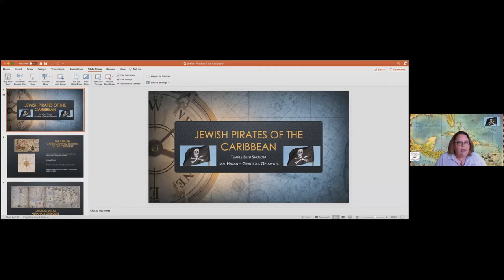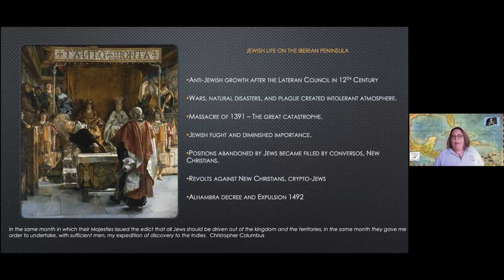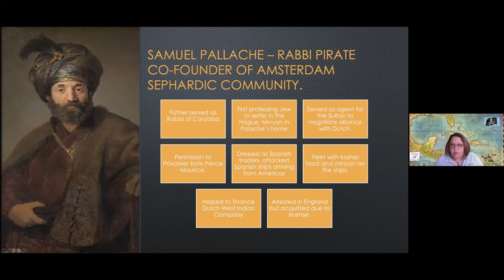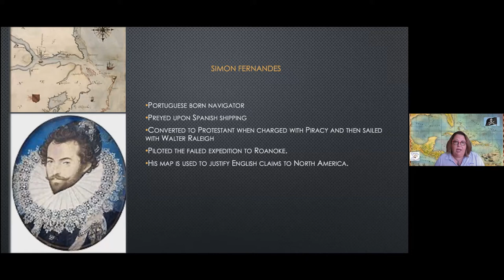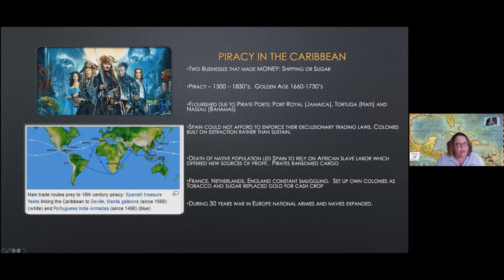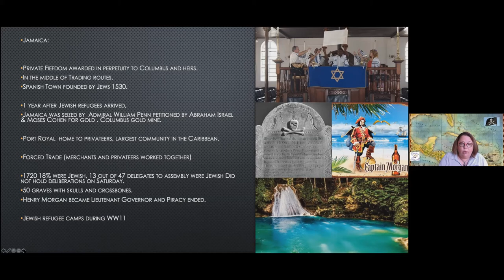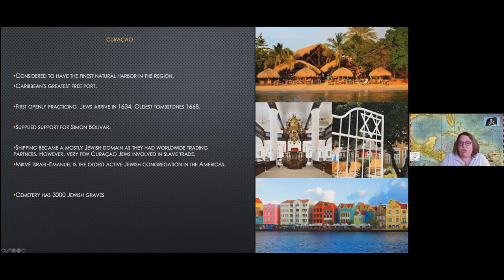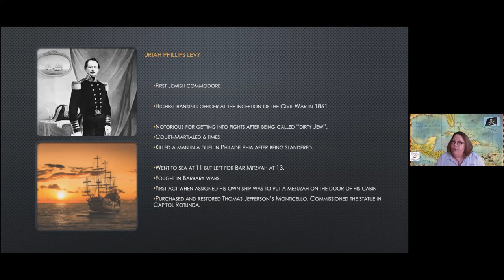TBS Staying Connected Srs Jewsih Pirates of the Caribbean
Host Lael Hazan takes us back to the swashbuckling days of pirates and privateers and the surprising roster of characters who turned out to be Jewish